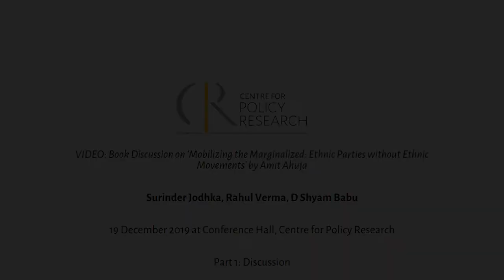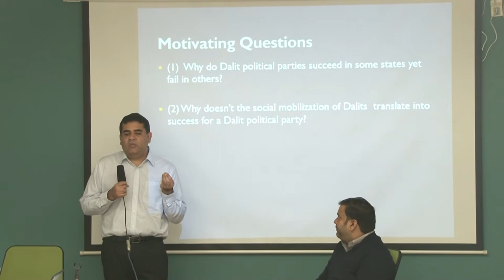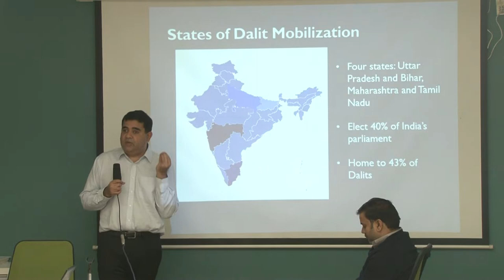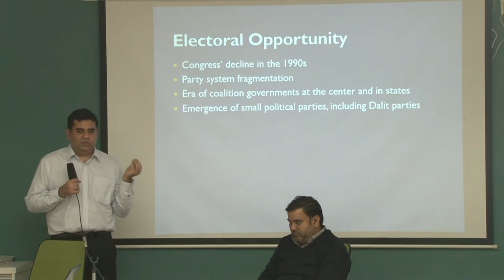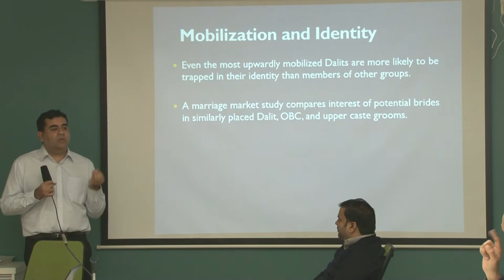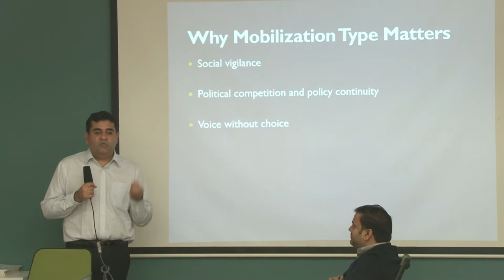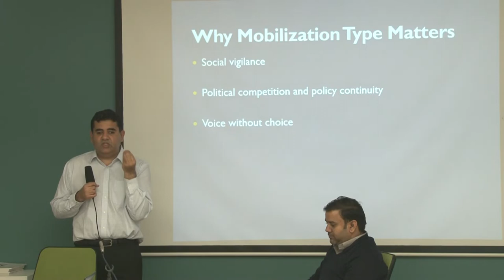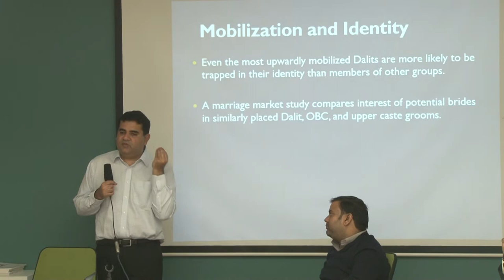Book Discussion on 'Mobilizing the Marginalized: Ethnic Parties without Ethnic Movements' Part 1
Book Discussion on 'Mobilizing the Marginalized: Ethnic Parties without Ethnic Movements' by Amit Ahuja
19 December 2019